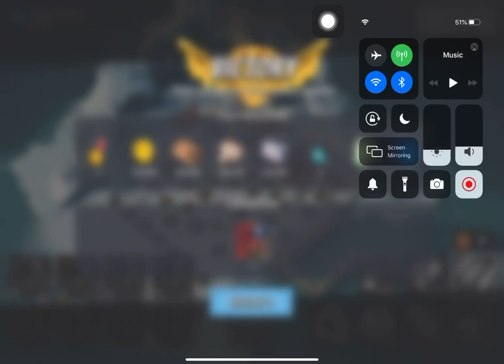Boom Beach - Attack 3397 (Reverse)